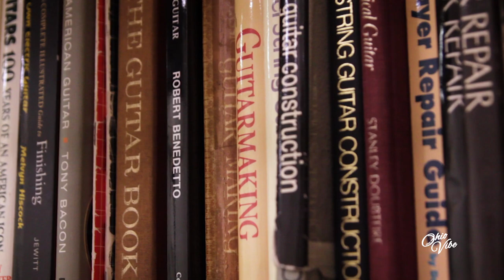The Local Luthier of Clintonville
When he began his career, Tom Davis was the 50th member of a national guild of guitar makers, today there are tens of thousands. When he started building guitars, he was struggling to sell them because they weren’t name brand instruments. Now, manufactures are building and imitating the process of individual builders like Tom. His favorite part of the process? Seeing the smile on a happy customers face when they come to pick up their guitar and play it for the first time.